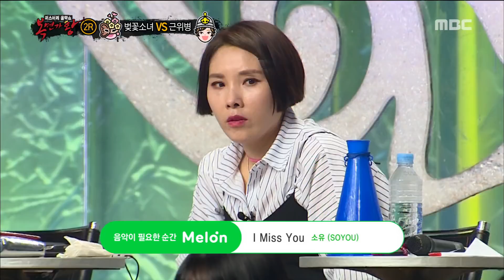[King of masked singer] 복면가왕 - 'cherry blossoms girl' 2round - I Miss You 20180422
'cherry blossoms girl' 2round - I Miss You
▶ More ‘Mask King’ clips are available↓↓↓↓↓↓↓↓↓↓↓↓

【Mask King】.